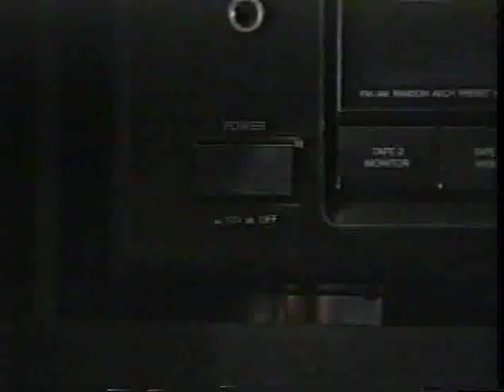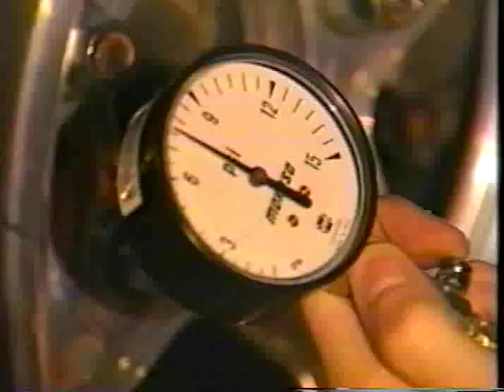Monte Carlo SS Drag car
Video taken in Summer of 1996
1986 Monte Carlo SS
565cu.in Pontiac (Chevy Bow-tie block Pontiac aluminum racing heads)
Ford 9" Rear end 4.10 gears
Turbo 400 Transmission

Specs:
2 Stage NOS
1081 Motor Only
+300 Fogger system
+150 from duel plate system
=1530 Total (w/nitrous)